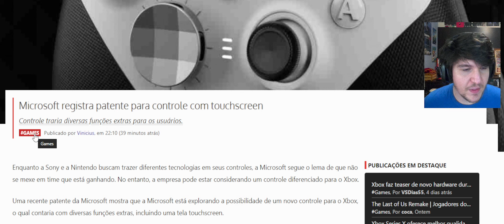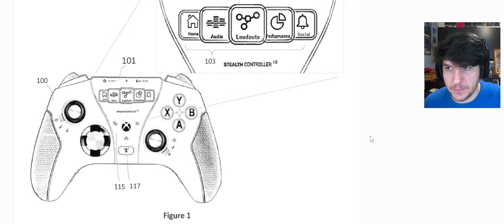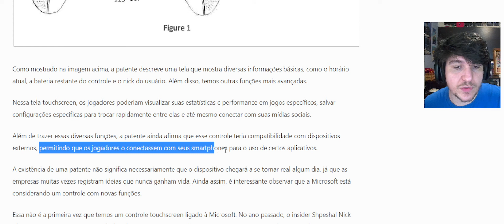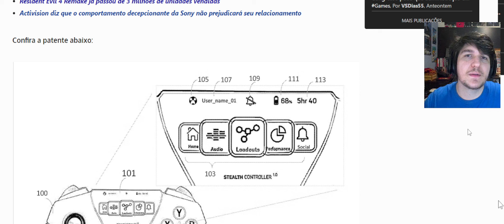TEM GENTE ACORDADA AI ?? VAZOU NOVO CONTROLE do XBOX COM TELA TOUCHSCREEN EMBUTIDA !!